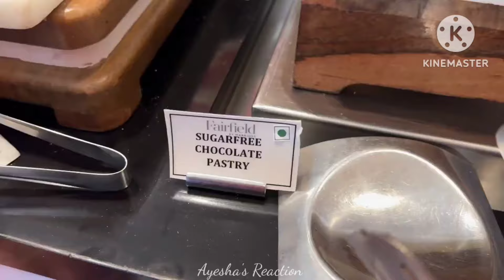Good news ki khusi main Saba ne di treat🤗Ammi ho gayi bohut khush 🥰 Dipika Ki Duniya🥹saba Ibrahim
Mai Pregnant hu🤰❗ saba ne di pregnancy update 🤗♥️saba ibrahim🥰 Dipika ki duniya

Ammi geyi hospital pota ko lene🥰🤲🏻🤗_eid ke din dipika hai bahut khush👶🤲🏻_dipika ki duniya _shoaib

Eid ke di baby aaye Ghar🥰🤲🏻_sabne kya welcome 🤗_dipika hai bahut khush👶🤲🏻_dipika ki duniya _shoaib

9:00am Dipika Shoaib eksath aaya hospital se Live🏥_baby ghar kab jayenge❗_dipika ki baby_shoaib

11:30pm Shoaib aaya tha hospital se Live🏥_baby kitne din NICU main rahega❗_dipika ki baby_shoaib

Baby aabhi vi NICU main hai👶😢_ammi ho geye immotional😓_Dr kuch eysa kaha❗_dipika ki delivery

alhamdulillah main Papa ban gaye👶_live from Hospital 🏥 _Ammi ban gaye dadi 🤲dipika  ki duniya

Mummy papa ek sath gey baby ko dekhne 🥰_dipika ne di baby boy ko janm👶_21june 2023_dipika ki duniya

Sara ka result aar name aaya news paper mein📰♥️_dipika Shoaib proud of Sara👍🥰_sara ko Mili gifts

Dipika ke mood bahut kharab hai😢-papa kyon gaye hain Ammi ke ghar🤔-Dipika ki duniya

Dipika ko Mili surprise🥰-delivery date Pattaya sabko-dipika ki duniya

Saba Baby Death 😭 Ammi Papa Emotional 🥺 Saba k liye Dua kren 🙏 dipika ki duniyn | Saba Ibrahim